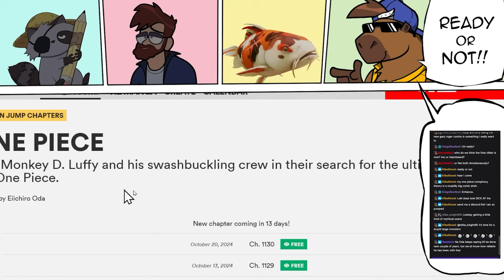The Future of One Piece is BRIGHT - READY OR NOT!!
One Piece FAN LETTER got us all excited and the hope of the anime getting better prioritized seems infectious! Pirate fans are truly fortunate indeed!